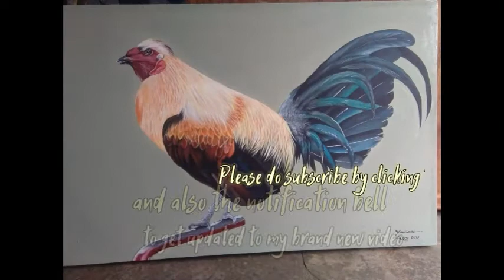Acrylic painting (White Rooster)